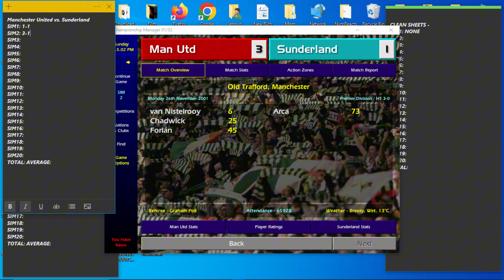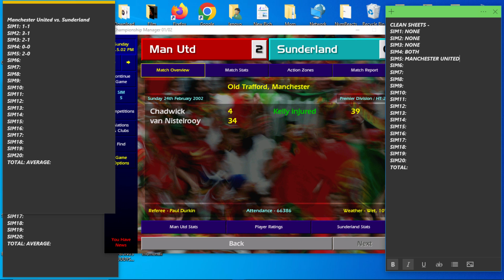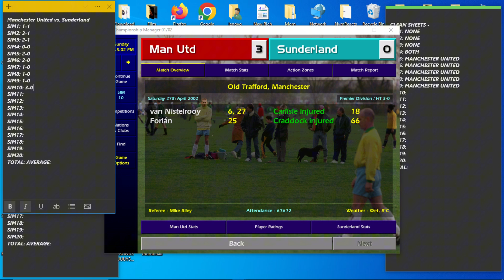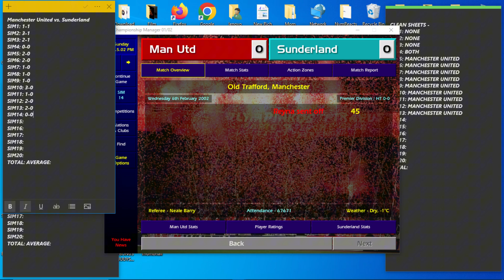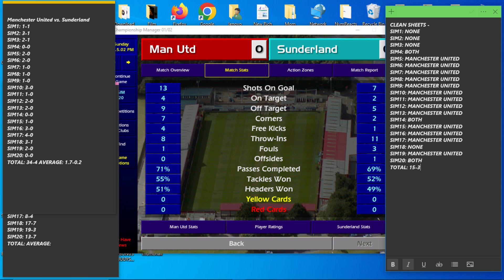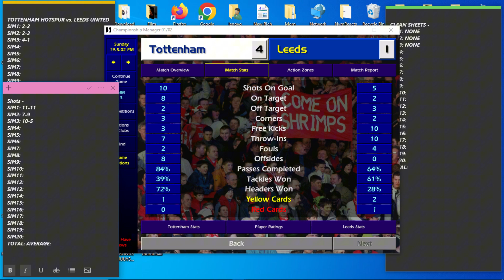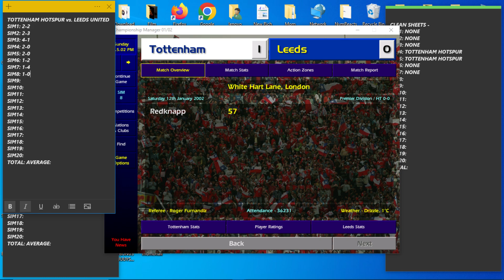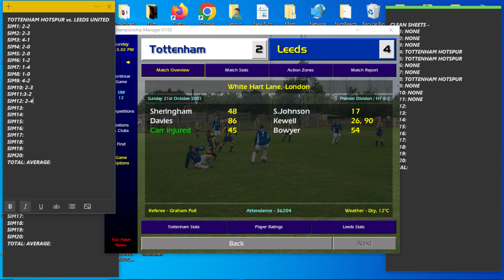"I'll have a Double." - ChampMan7's Double Data Drop: Man Utd vs. Sunderland; Spurs vs. Leeds.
"Needs must.", they say. Yeah. Short for time since the Man On Pod stream is only a few hours away. So, no audio. Well, apart from the BackGround Music. However, I feel this video is the best of the lot. Ironically, taking a lot less effort.